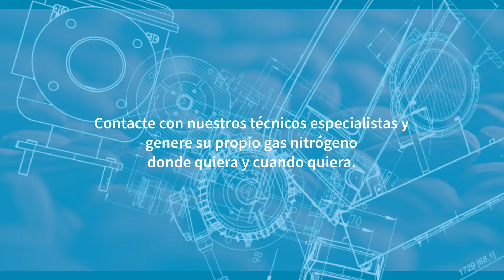Atlas Copco | Gases | Capítulo 12 | El nitrógeno en el envasado de frutos secos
Para prolongar y mejorar las condiciones del envasado de frutos secos se utiliza nitrógeno y se elimina el oxígeno residual. Las empresas que poseen su propia fuente de nitrógeno ahorran costes, controlan la pureza sin renunciar a la calidad y ayudan a proteger el medioambiente.